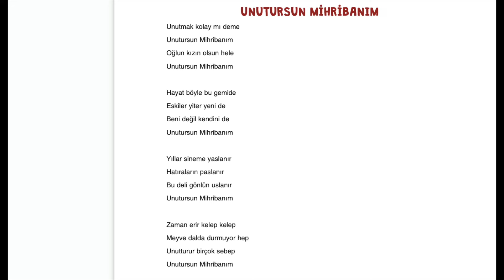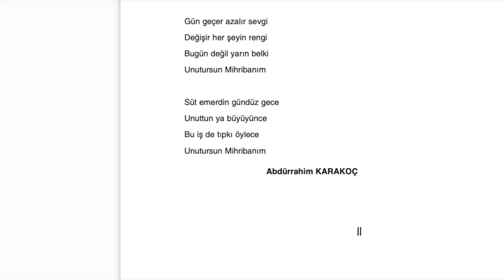"Unutursun Mihribanım" 7. Sınıf Dinleme Metni